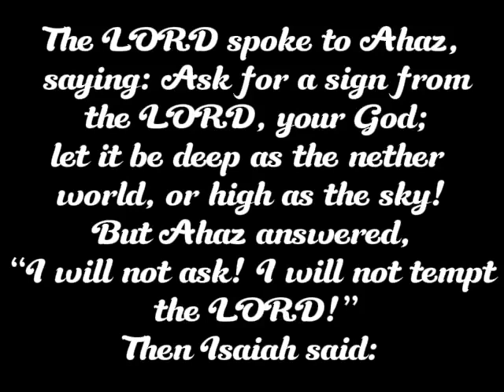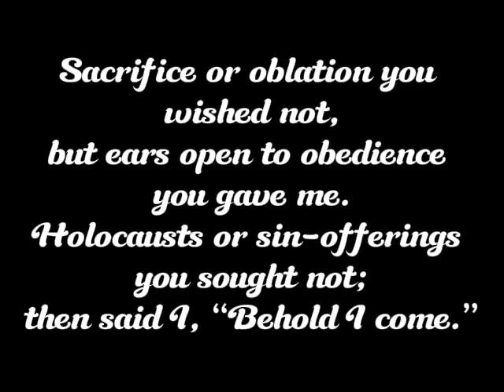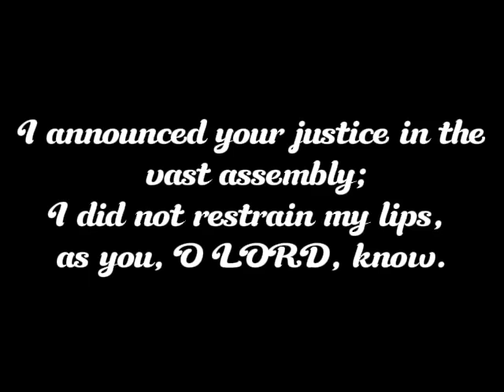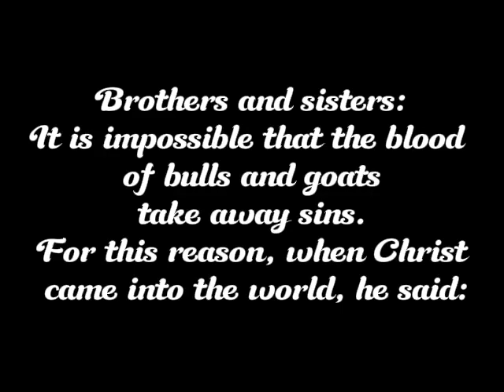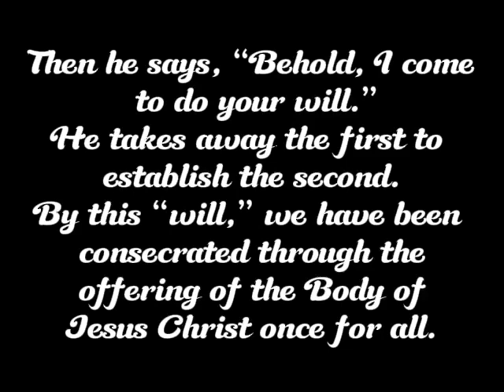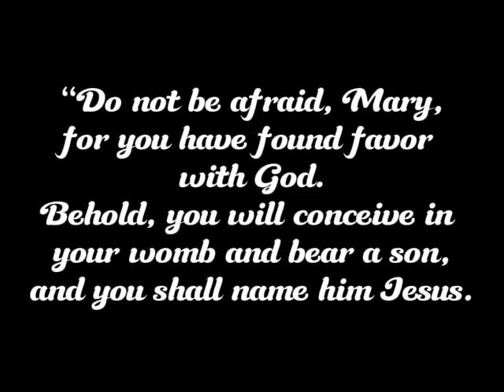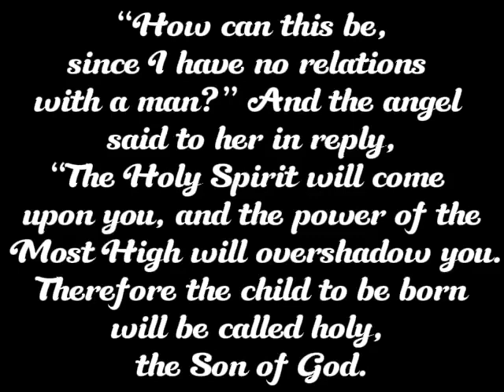Mass Readings: Solemnity of the Annunciation of the Lord, 8 April 2024